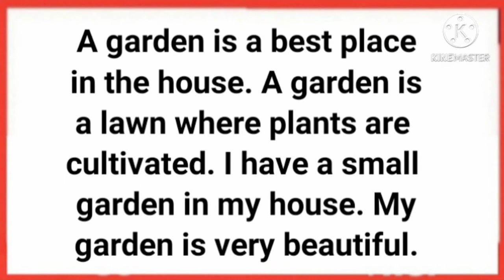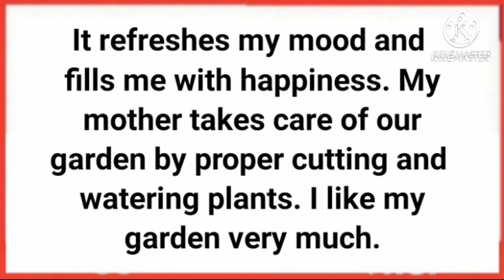Essay on My Garden🏡 in English || Study Pride Corner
About video

Essay on my garden🏡 in English

Category - Education